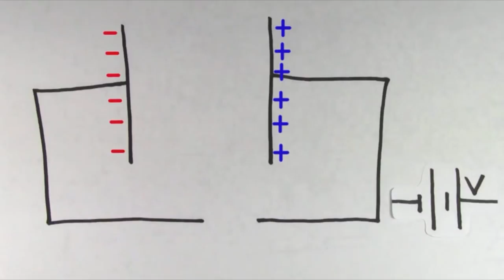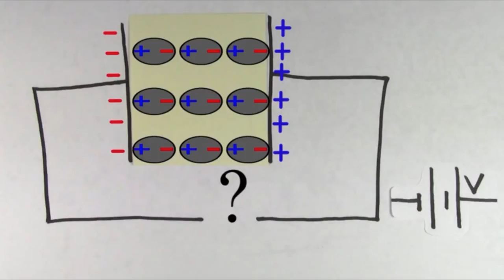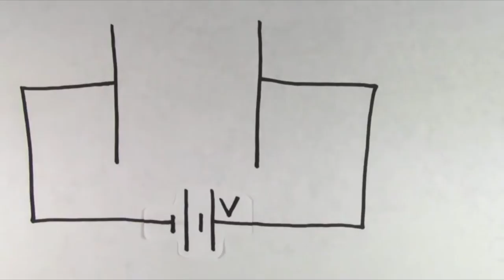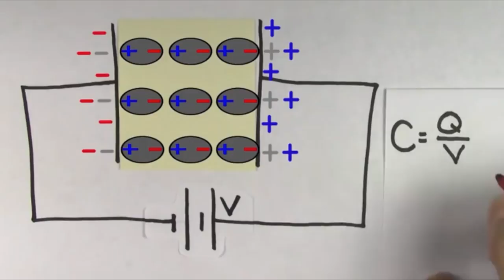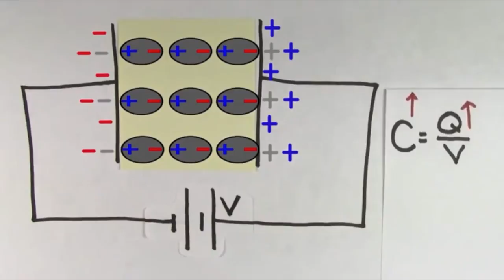Kondansatörlerde Dielektrikler (Yalıtkanlar) (Fen Bilimleri) (Fiizik)